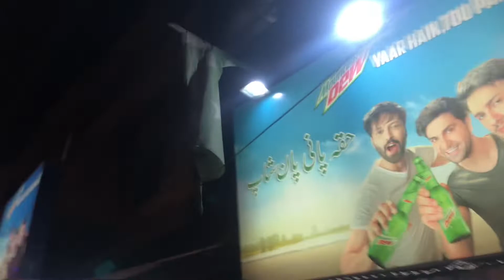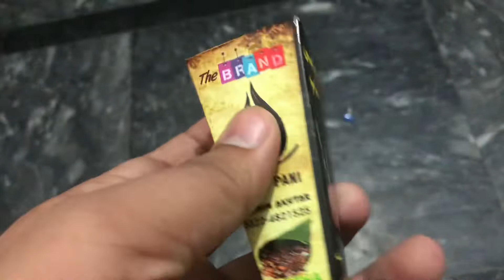EID MILAD UL NABI VLOG || ma kha kha gaya 12 Rabi ul Awal par